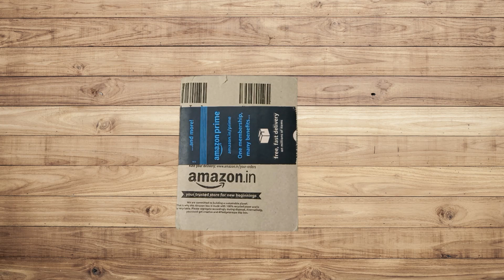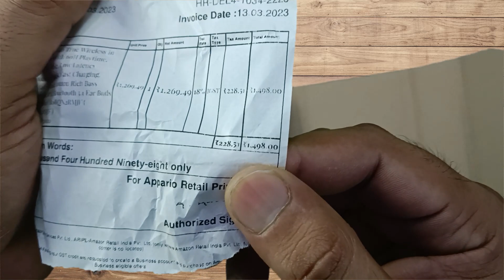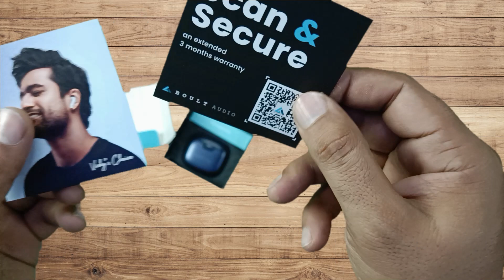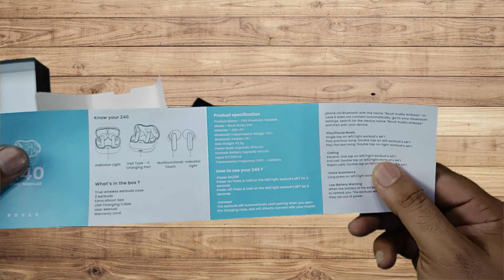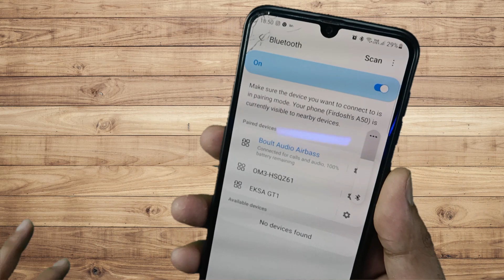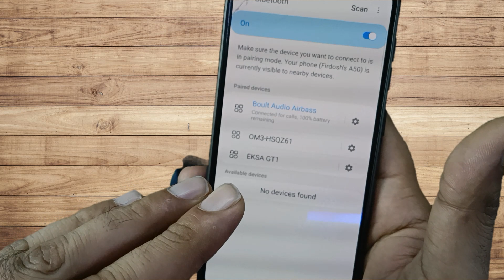Boult Audio Z40 True Wireless Earbuds Unboxing & Review | Best Affordable TWS Earphones Under 1200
Boult Audio Z40 True Wireless Earbuds Unboxing & Review | Best Affordable TWS Earphones Under 1200  || Funboxing

hamare channel pe apko har trah ki Unboxing dekhne ko milegi
        vo bi masti majak k sath to bane rahiye hamare sath
Boult Audio Z40 Earbuds

Gear That We Have Use In This video
Grenaro Wireless Mic
Mobile Holder
ULANZI VL49 RGB Light for Video
ULANZI MT-34 Extendable Pole Tripod
Boya by-MM1 Mic
Boya ByM1 Mic
SIDRUM 360° Mobile Tripod Holder